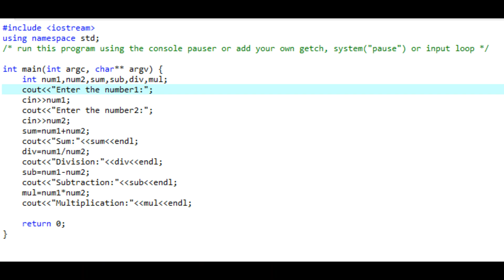Programs code in cpp